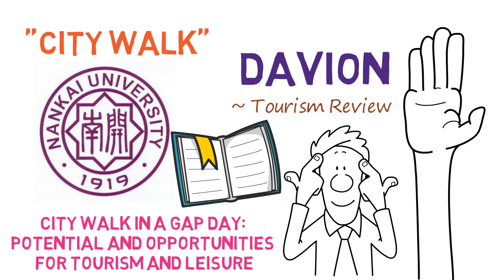City walk in a gap day: Potential and opportunities for tourism and leisure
Purpose
To the best of the author's knowledge, this study, among the first of its kind, aims to offer a preliminary exploration of the “city walk” travel model in the context of China.

Design/methodology/approach
By conducting phenomenological research, it endeavors to comprehend the motivations driving individuals to engage in “city walk” activities through the lens of social psychology, specifically focusing on labeling theory.

Findings
The immersive “city walk” establishes a deeper connection with the urban environment. Participants attach greater significance to their travel experiences, seeking a profound understanding of the city and its way of life, thus pursuing the essence of tourism and leisure.

Originality/value
This study outlines potential opportunities and future prospects for the “city walk” concept within the cultural tourism industry.